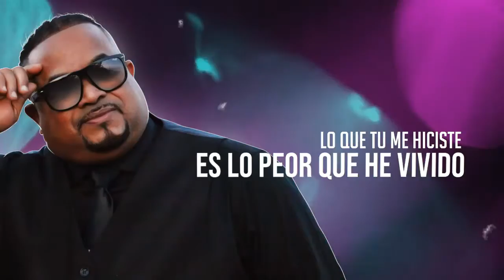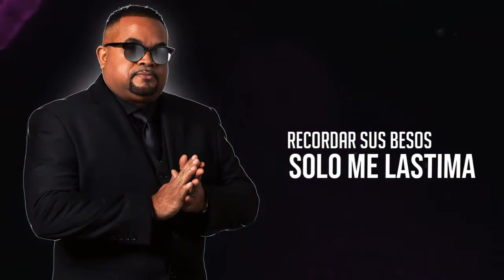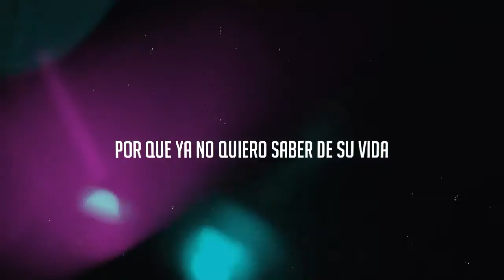a traves del vaso by Jochy Reyes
video liryco del tema a traves del vaso adaptacion en bachata